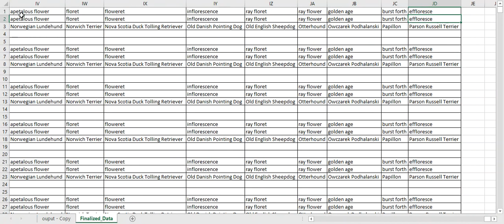F2356B28 4F6A 4308 8A34 E5D6710297F8